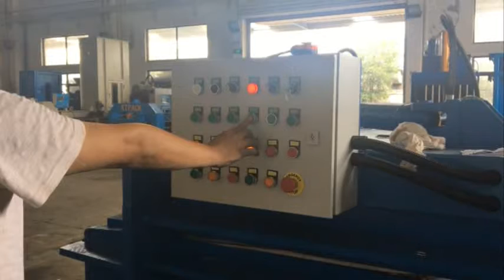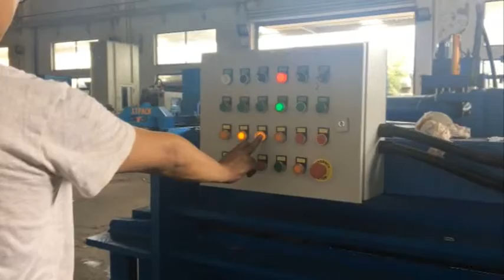Semi-Automatic Baler Machine